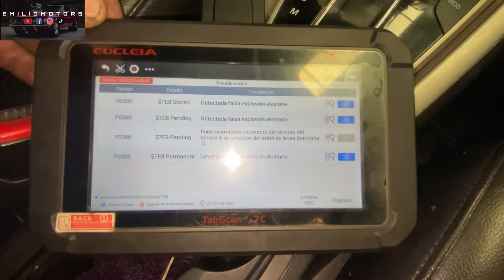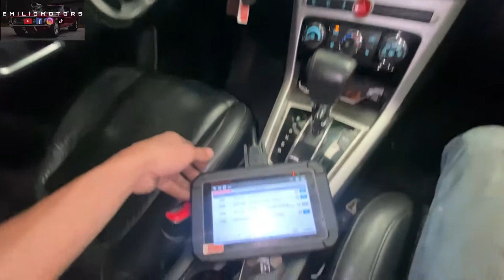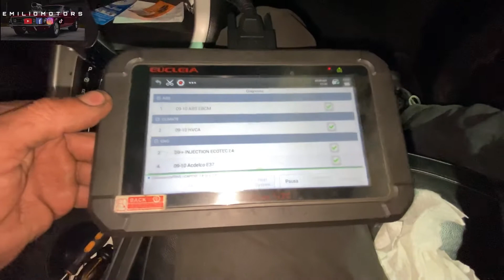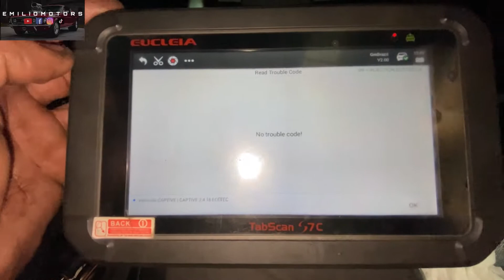CODIGO DTC P0366 | CHEVROLET CAPTIVA 2.4 | CADENA EN MAL ESTADO